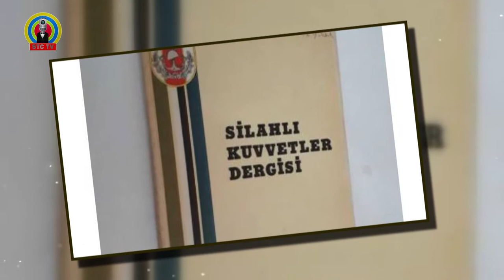TÜRK ASKERİNE NEDEN MEHMETÇİK DİYORUZ? ( Bigalı Mehmet Çavuş'un Hikayesi) ÇANAKKALE 1915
STC TV İnternet Televizyonu'nda yeni bir videoyla karşınızdayız

Bu videomuzda, Türk askerine neden Mehmetçik denir, Mehmetçik adı nereden gelmektedir, asker ocağına neden Peygamber ocağı denir, Bigalı Mehmet Çavuş, Bigalı Mehmet Çavuş Kimdir, Bigalı Mehmet Çavuş Sanat Galerisi, Bigalı Mehmet Çavuş'un anıt mezarı, Muhammed'in Askerleri, tanımı nerede ortaya çıktı, Bigalı Mehmet Çavuş'a verilen madalya, çanakkale 1915, Bigalı Mehmetin Kahramanlık Öyküsü, Çanakkale Geçilmez, bütün bu soruların cevapları videomuzda olacak.

18 Mart Çanakkale Şehitlerimizi Anıyoruz,...